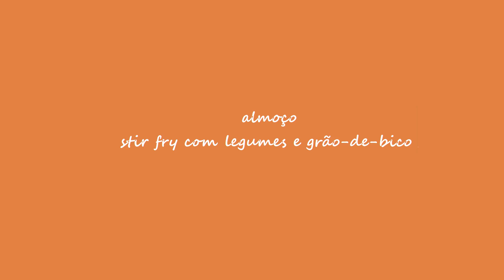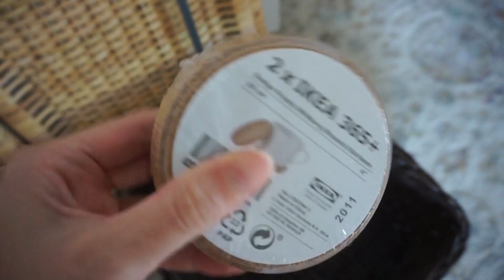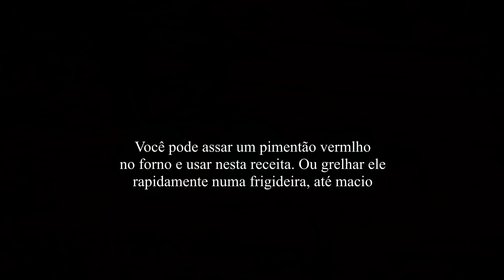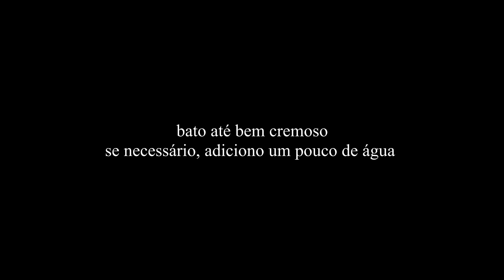Compras, receitas veganas saudáveis e um pouquinho do meu apartamento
mingau de aveia
- 1/2 xícara de aveia em flocos (usei flocos finos)
- 1 xícara de água ou mais, se necessário
- 1/2 banana grande amassada
- 1 colher de chá de chia
- 1/2 colher de chá de canela
- 1 maça picada

A Certain Shade of Blue - Paper Twins
Crystal Cut - Ballpoint
Autumn Comes Too Soon - Jaydan Talley